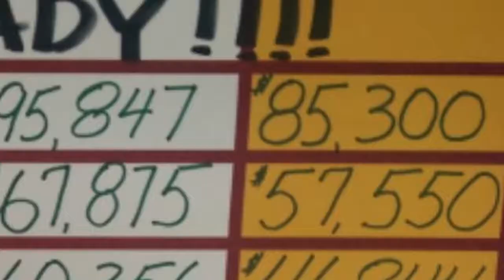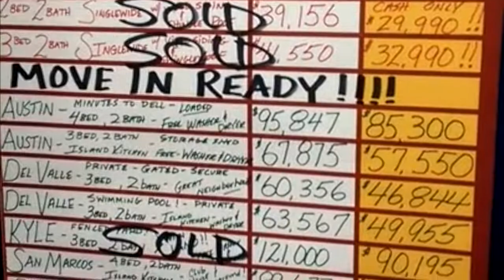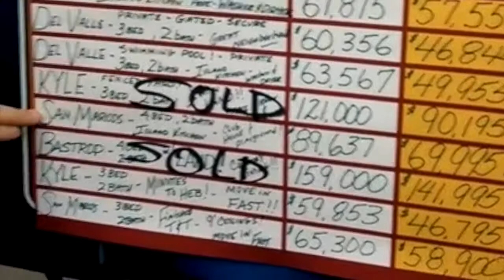Palm Harbor Homes - Buda - New Year New Home Sale